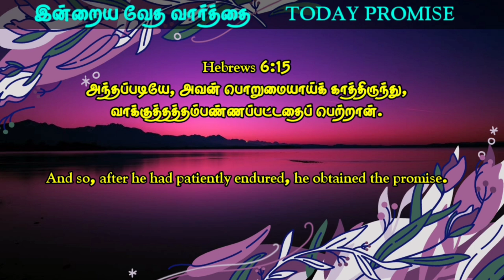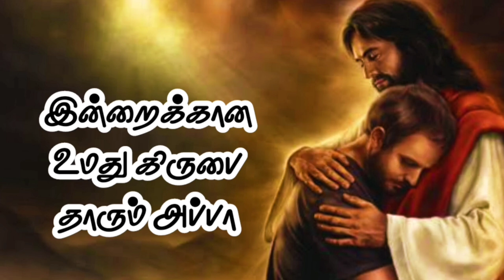Today Bible Verse in Tamil 🔥Today Promise *# Daily Graceful Bible Words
May 20th, 2023 Today's Morning Bible Verse in Tamil Daily Devotion Today God's PromiseToday Morning Bible Verse in Tamil |  Daily Bible Verse | Today God's Blessing Word

night prayer google chrome youtube search viral video tranding stella Ramola today"s Promise P.J.Stephen Paul today God's Promise & Bible Devotion
abraham david john ministries aca avadi augustine john jebakumar jart testimony pastor durai suresh zoom meet issue meeting bishop ramachandran tamil bible study theos gospel hall pastor durai tpm david paul prakasam dgs dhinakaran ezekiah francis fake pastors st christ rj ps jeevaneerodai  anti jesudian joy silvester justin moses rptm avaid mumbai dino vincent selvakumar Pastor prophecy 2023 jebam jestinindia live tv hoisting aseervatham tv balasekar benz pastor Coimbatore blessing tv live bro augustine jebakumar new message david tabernacle heavenly tpm song Jestin india google suresh ramachandran jesus calls abraham mano johan Edwin Abraham godwin gm moses youth special david john agathiyan athikaalai stothirapali bible billy graham bro agathiyan comedy esther bharathi fake pastors jesus john jebaraj songs new old testament bible stories in tamil Johnson joyce meyer Paul thaiya Angel tv allen paul aasirvadam tv live saadu selavaraj paul Dinakaran family  angel tv jesus calls Sathiyam tv sathiyam news agathiyan comedy  jesus Redeems speech sam Francis csi Rc Ag tpm cpm aca ipa church diocese special message in tamil தமிழ் powerful nlag whatsapp status 2023 live stream heaven jebikalam vanga jesus redeems mano john today message in tamil agathiyan christian message latest new vincent selvakumar message GEOFFREY MINISTRIES ONLINE SERVICE tamil bible story in tamil Old testimony new testimony search bible full explanation md jegan today special salamon tirupur Solomon salaman pastor lenin tamil bible ministry mohan c lazarus kudumba jublin pastor gabriel thomasraj message pastor johnsam joyson message pastor joel thomasraj message thoothukudi village man wesley maxwell worship songs asirvatham jublin joseph blessing tv 2021 suresh ramachandran hlm 04 vincent troll selvakumar  Full night online prayer meeting Alex song Youth prayer Tamil Christian new songs matha tv jacop Jayaseelan  today yesterday live Mary matha song VailanKanni flag special 2021 promise message  Church  Ag church mohan Pastor NLAG Church online bible study  Vbs sunday live service Geoffrey ministry Sunday live Catholic song message trool False teaching god Christian fradu watchman prayer fgpc comforter tv live Christian movies Short message படம் Picture new songs old jesus jeevaneerodai channel live today Pastor message Christian latest news in tamil God's grace Kiruba Saturday morning live speech